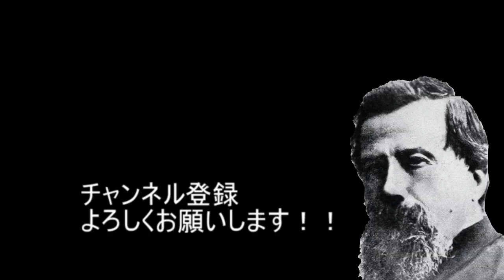歌劇《ジョコンダ》より「時の踊り」【2本のクラリネットとピアノ】"La Gioconda" Dance of the hours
A.ポンキエッリ作曲、歌劇《ジョコンダ》より「時の踊り」
～familiarと10人のポンキエッリたち～

演奏中に、10人のポンキエッリが登場するので探してみてください笑

作曲：A.ポンキエッリ
編曲：森均

演奏：familiar
♪杉本朋子  Tomoko Sugimoto (Clarinet)
♪北山優貴葉  Yukiha Kitayama (Clarinet)
♪太田紗耶香  Sayaka Ota (Piano)